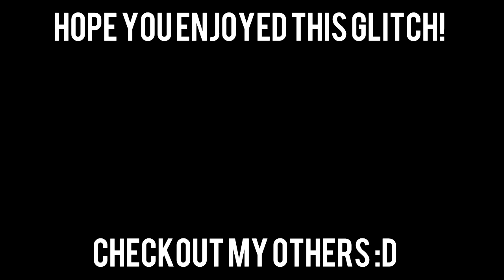BO3 GLITCHES: INSANE *NEW* SHADOWS OF EVIL PILE UP! - (NEXT GEN!!)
Whats up guys, Juicyy here. Today im bringing you guys another Black Ops 3 glitch video. Here we look at this insane NEW SOE pile up for next gen!!
Platform: NEXT GEN

Skype: JuicyyGlitches
XBL: KLGonXBOX